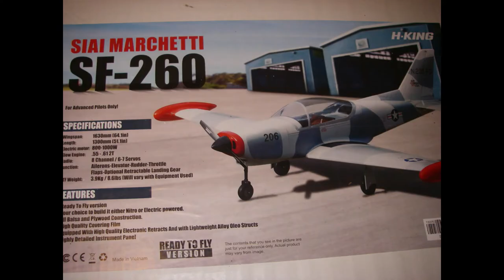Siai Marchetti Slideshow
Photos made into a slideshow to document the assembly of my VQ Siai Marchetti purchased from Hobby King.